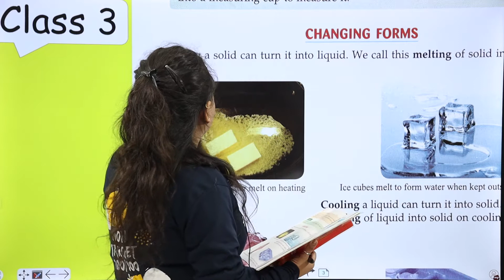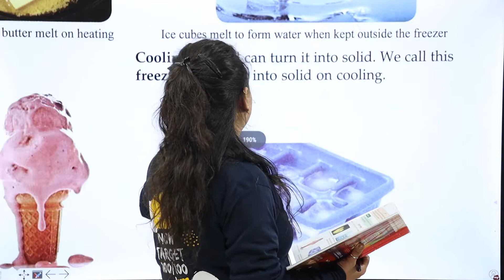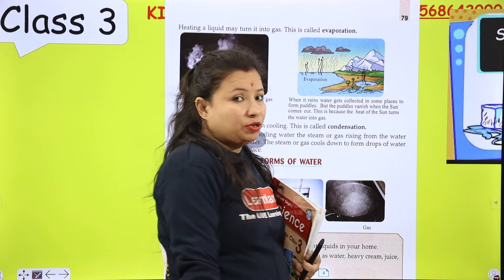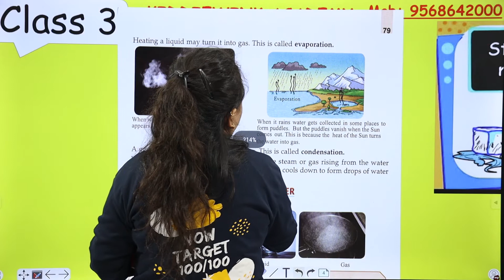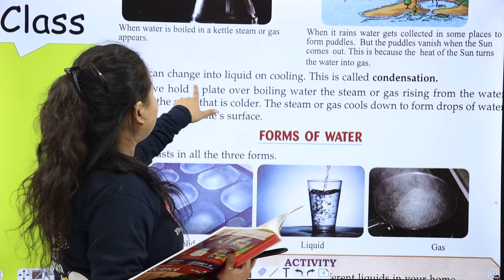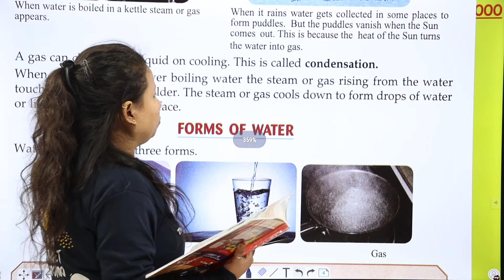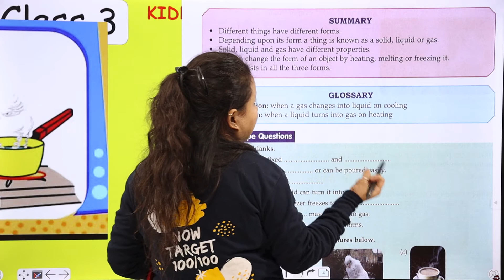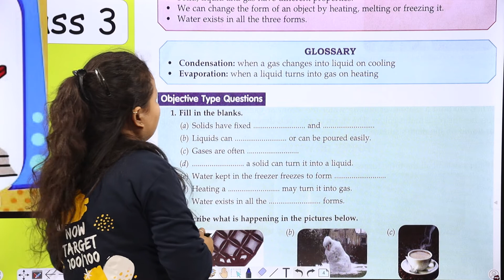Solids, Liquids and Gases | Chapter- 10 | Science for Class 3 students | CBSE Pattern | Part 2